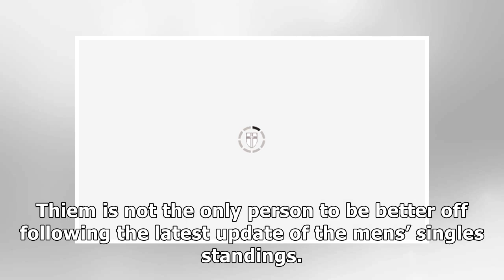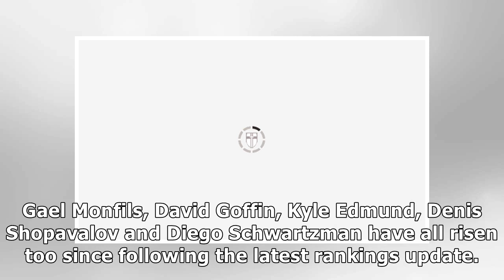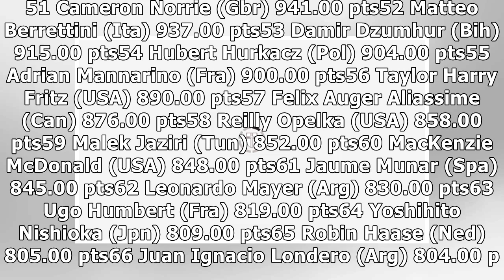ATP Rankings: Roger Federer now FIFTH after Indian Wells, Rafael Nadal second - full list